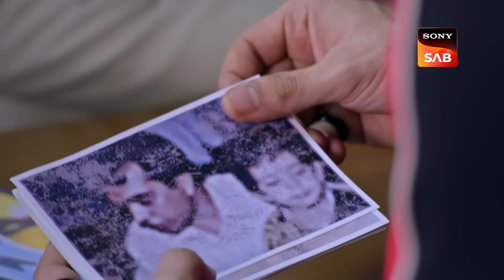Love Life And Work Life | Vanshaj | Ep 30 | Full Episode | 15 July 2023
Episode 30: Love Life And Work Life
Kartik meets with Yuvika's family at a stall and enjoys tea together. Kartik queries Yuvika about her feelings for him and confronts her about the status of their relationship. Bhoomi announces that they will be keeping Kartik and Yuvika's relationship a secret from the Mahajans for some time. The pictures of Arjun's father are ruined by someone from the studio. Yuvika later cancels her plans to meet with Kartik in favor of a last-minute appointment with Sengupta.